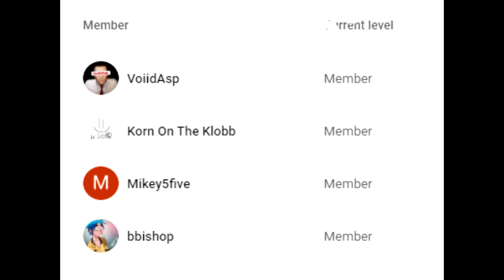When Shaiiko DESTROYS Pro Players...